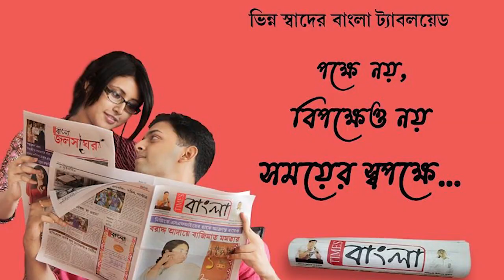প্রাক্তন কাউন্সিলার উন্নয়নমূলক কাজ করেনি নির্বাচনের প্রচারে ক্ষোভের মুখে তৃনমূল কংগ্রেস প্রার্থী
প্রাক্তন কাউন্সিলার উন্নয়ন মূলক কাজ করেনি তাই নির্বাচনের প্রচারে ক্ষোভের মুখে  তৃনমূল কংগ্রেস প্রার্থী মুনমুন মুখার্জী